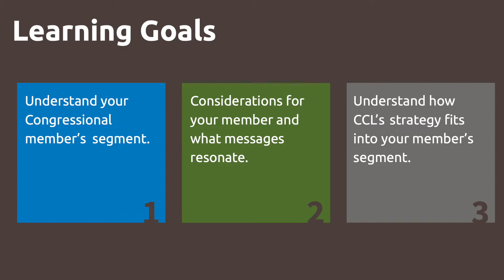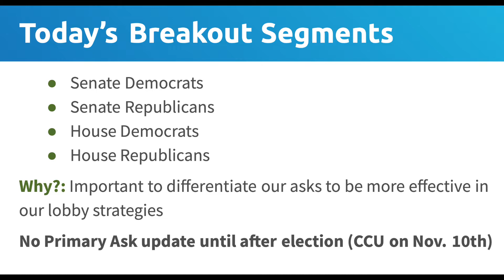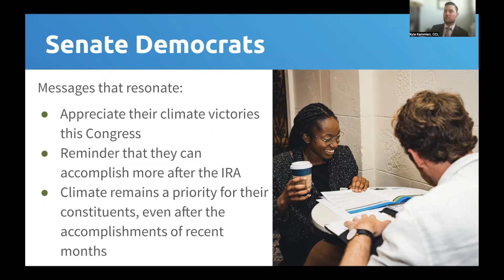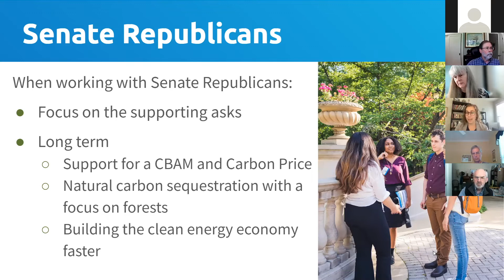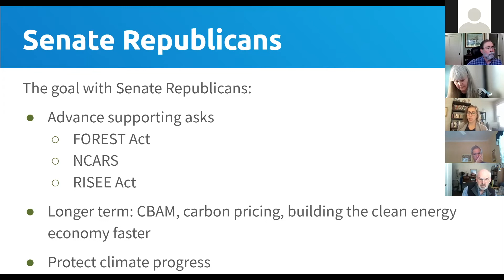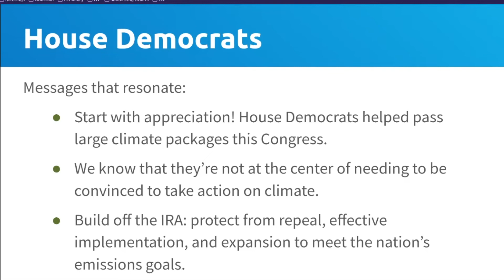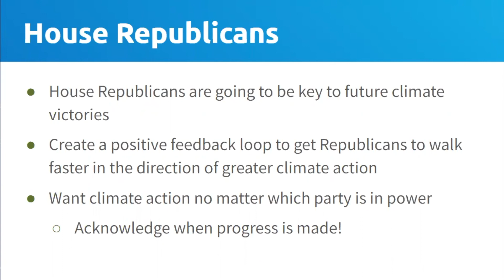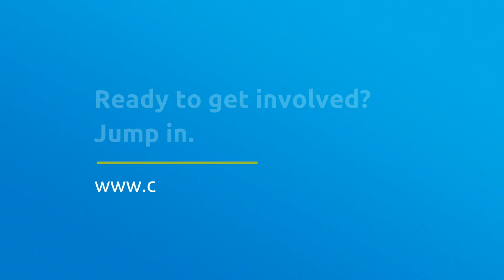December 2022 Lobby Training #1: Legislative Plan (By Member of Congress Segments)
Join CCL's Government Affairs team to participate in strategizing for the upcoming December lobby meetings and  get more information on the meeting asks. Today's training will segment strategy breakouts by (1) House Democrats, (2) House Republicans, (3) Senate Democrats, and (4) Senate Republicans.

This is the first of two recommended trainings for any CCL volunteer planning on being a part of their group's December 2022 Lobby Meeting (as well as the next month's - Lobby Training #2 - CCL's 2022 Primary & Supporting Asks).

Skip ahead to the following section(s):
(0:00) Intro & Agenda
(2:43) Legislative Update
(8:38) Senate Democrats
(16:27) Senate Republicans
(27:48) House Democrats
(37:27) House Republicans